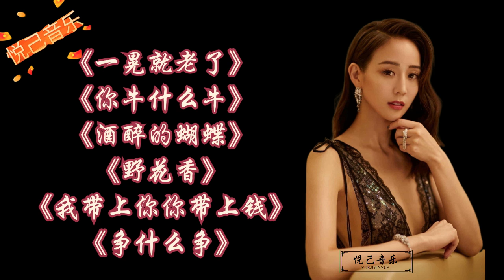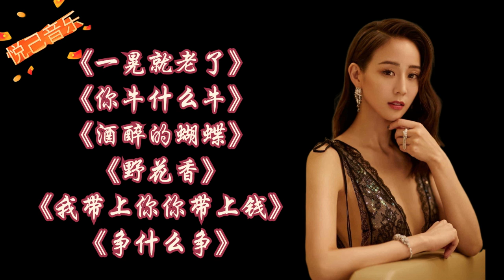《你牛什么牛》《酒醉的蝴蝶》《野花香》《我带上你你带上钱》